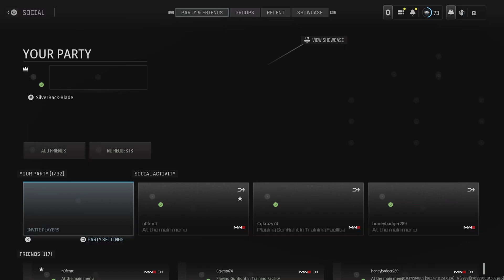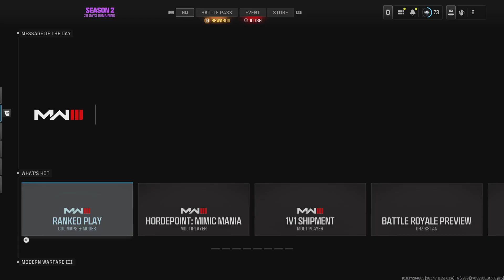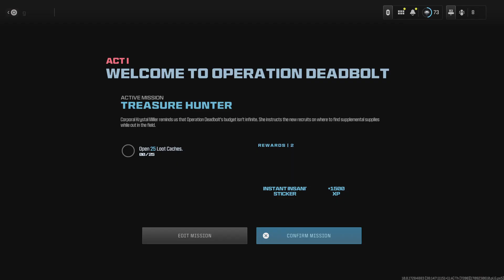Call of Duty_20240304165033